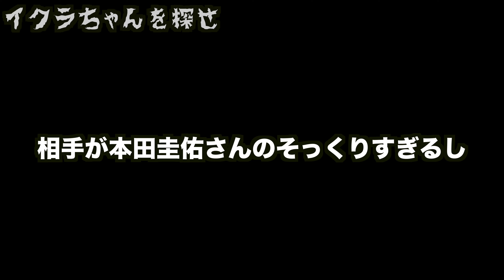【神回】斎藤さんでイクラちゃんをタラちゃんの声マネで探してみた結果が面白すぎるwwwww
【はやしんちゃんねる】
お手紙などはこちらに⬇︎
〒150ｰ0001
東京都渋谷区神宮前6ｰ18ｰ3　神宮前Sビル6F
GROVE株式会社